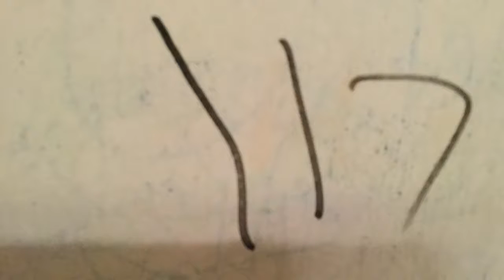Channel 117 Fake News Report